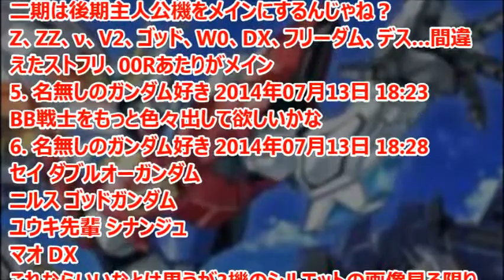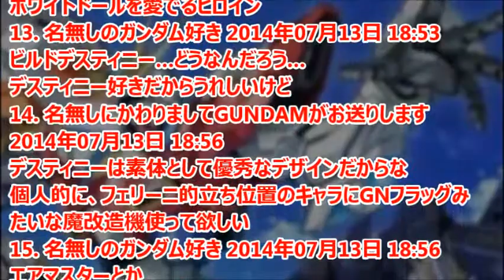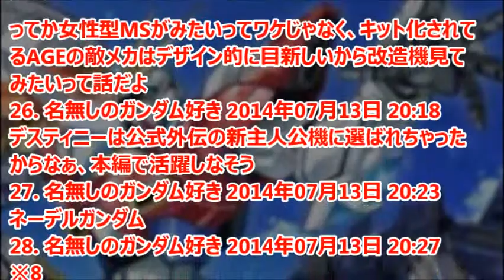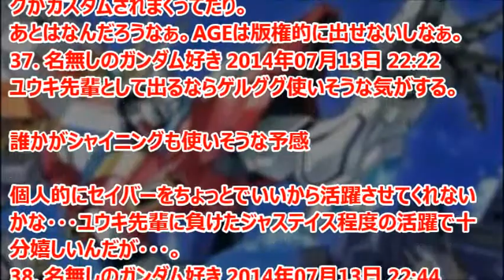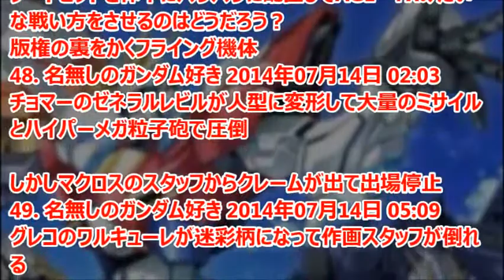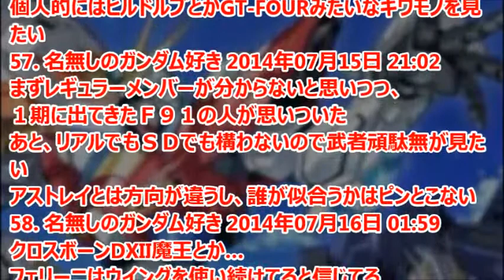ガンダムビルドファイターズトライではOOやUCの機体が使われるのか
2014年10月から放送開始する「ガンダムビルドファイターズトライ」のレギュラーメンバーたちが、使用する機体は「機動戦士ガンダムOO」や「機動戦士ガンダムUC」の機体ではないかと予測されている。
※このチャンネルはガンダムのニュースを取り上げています。

『ガンダムビルドファイターズ』（英: GUNDAM BUILD FIGHTERS）は、2013年10月7日から2014年3月31日までテレビ東京にて放送された日本のテレビアニメ。ガンダムシリーズの各作品に登場するモビルスーツ (MS) やモビルアーマー (MA) などのロボット兵器のプラモデル「ガンプラ」を題材とした作品で、これを基にした各外伝作品が雑誌などの媒体でメディアミックス展開されている。

引用
2014年07月13日掲載「ガンダムまとめ速報」より